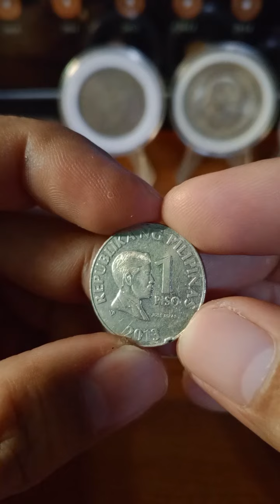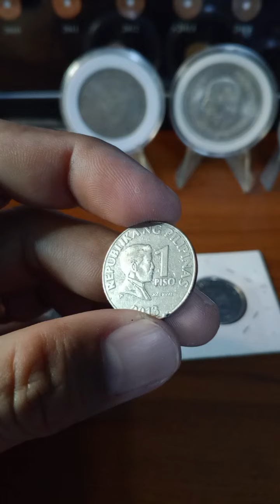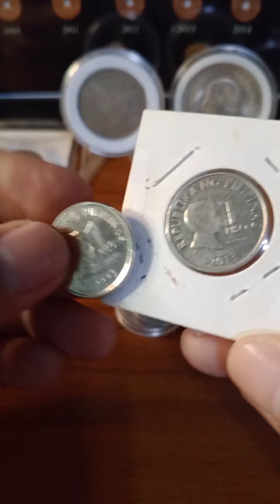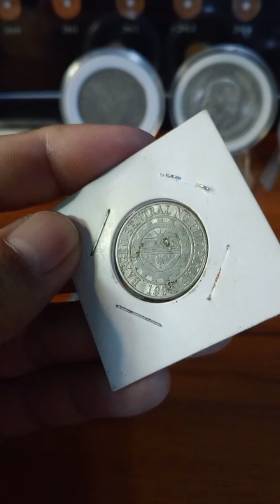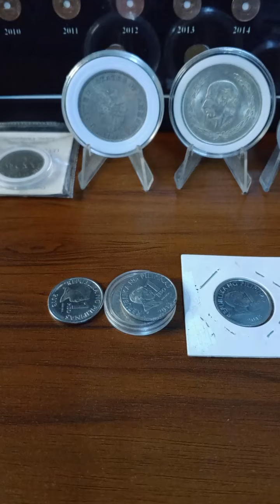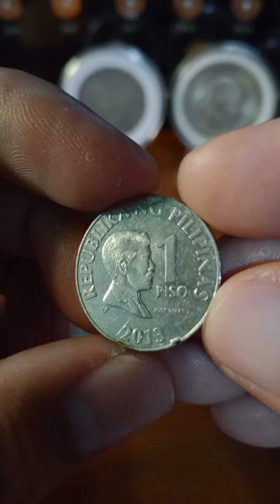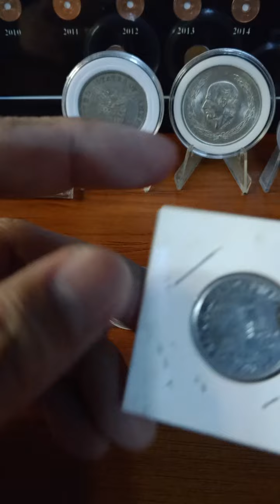The Most Beautiful year 2013 1 Piso variation